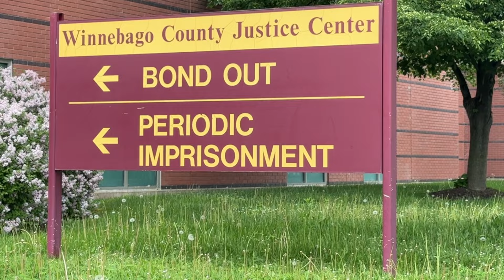Former wife of Dusty Boots Saloon owner reacts to Roland Breault verdict